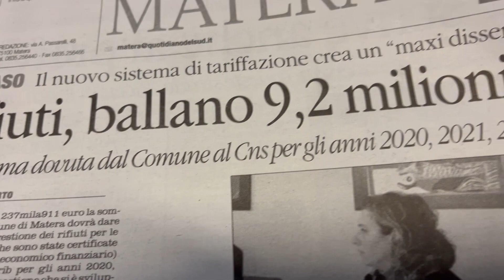Rifiuti a Matera, Maxi disservizio al Comune col nuovo sistema di tariffazione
Stimata in più di 9 milioni di euro la somma validata da Egrib dovuta dall'amministrazione materana al Consorzio Nazionale Servizi per il triennio dal 202 al 2022. L'opposizione preoccupata da possibili aumenti della TARI